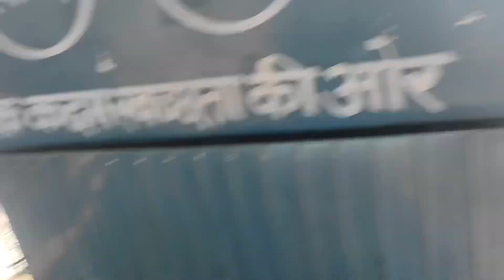Train accident ⚠️|| Dehradun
Train accident….
Guys Hritik ko drop krne gay the wahan ek ladka train ke niche aane wala tha marte marte bacha 🙏Guys aram se uttra kroo …..